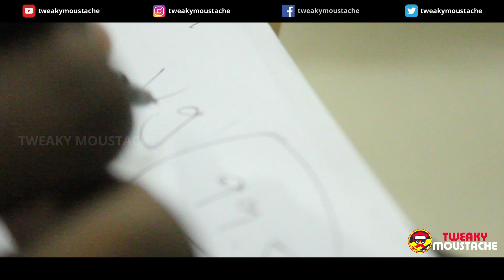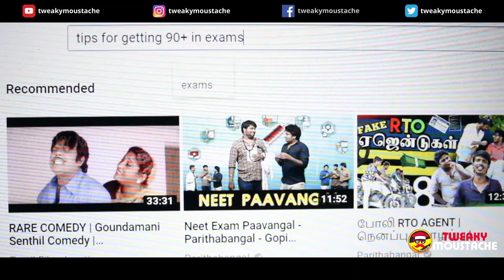Types of Exam Preparations | Kalakalappu #5 | Murukku Meesai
---WELCOME TO TWEAKY MOUSTACHE---

Please Read;

I don't want the audio. This video is purely fan made and will not be used for profit or illegal sharing, just for Fun made